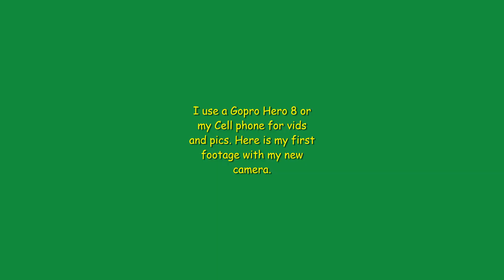My First YouTube Video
Welcome to Drew's Adventures! This is my first Youtube video on my new channel. This video consists of the channel intro, I will be talking about what to expect on the channel and the possibilities for content, and the first footage with my new camera.